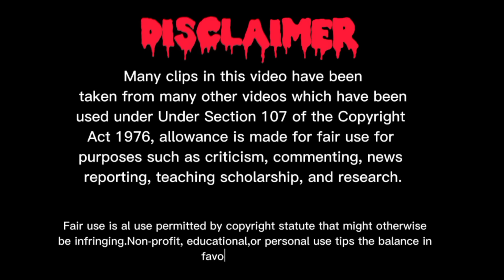Most Funny Weddings On Internet Part 3 | Funny wedding moments | Shadi funny videos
Haha wait

If any person has objections to the clips used in this video, then he can contact the channel manager.